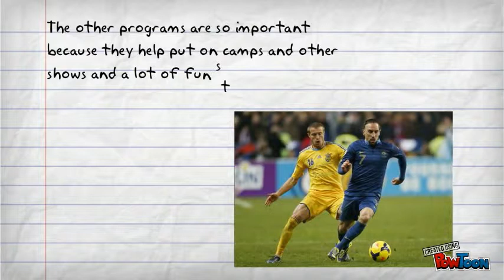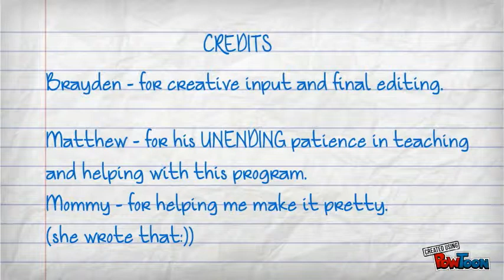French Culture in Calgary